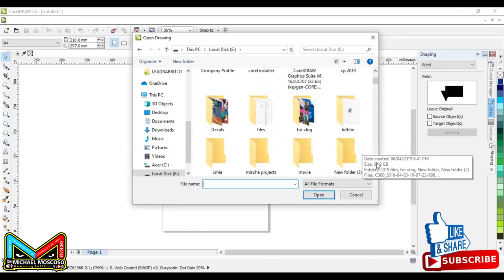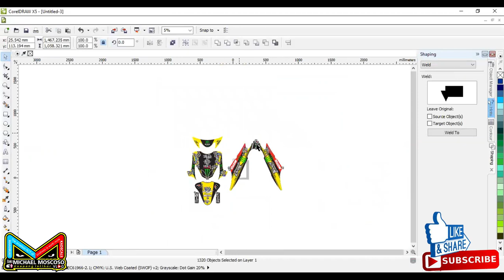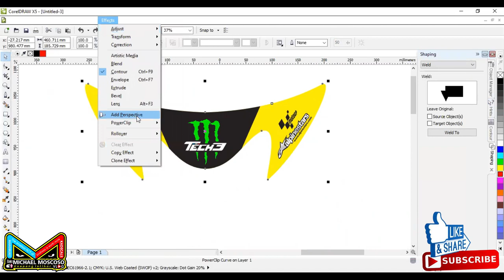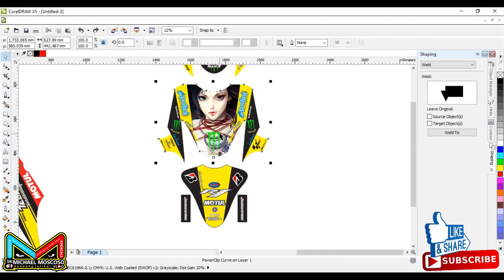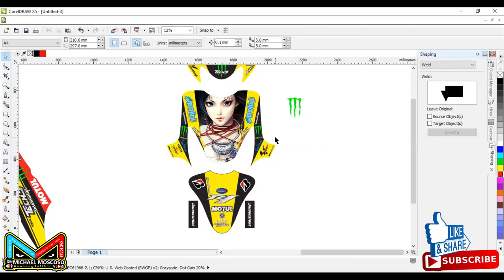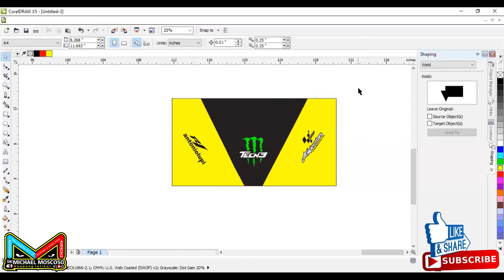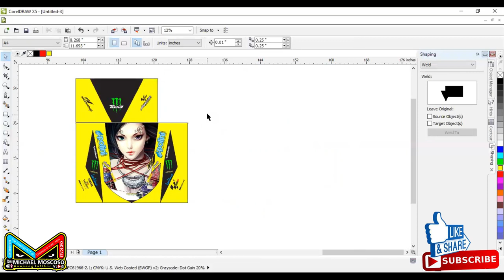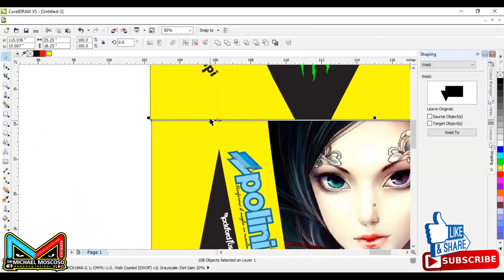CORELDRAW 2.0: PAANO AKo MAGLAYOUT NG DECALS SA MOTOR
CORELDRAW 2.0: PAANO MAGLAYOUT NG DECALS SA MOTORKamusta mga kadecals :) Dahil sa patuloy ang ating ECQ sa luzon.Mas minabuti ko gumawa ng mga tutorials about sa paggawa ng design para iyong decals.Kung may mga gusto kayo malaman comment lng kayo sa baba att un ang aking gagawin sa next vlog ko.Sa ngaun pasilip ko muna ang coreldraw basic to advance agad. Sana makatulong ito video na to sa mga nagsisimula mag aral sa coreldraw or sa decals.At kung bago ka naman sa aking youtube channel wag mo kalimutan mag subscribe para update ka sa mga iupload ko pa tutorials.